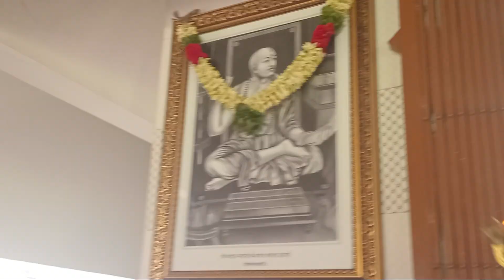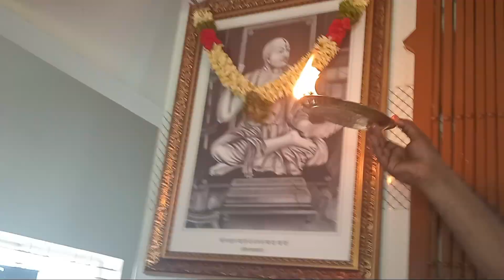Today Manglarthi at mondipalayam Sri Lakshmi hayagreevar and anjaneyar temple